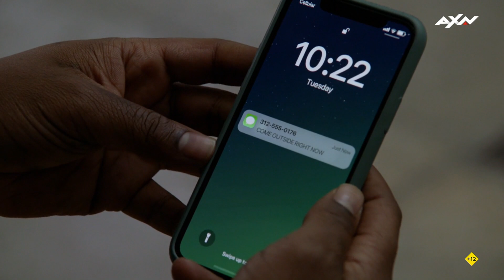Chicago Fire [11x14] - Amenazas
Miércoles a las 22:00h en AXN